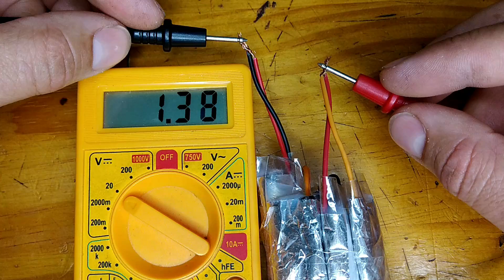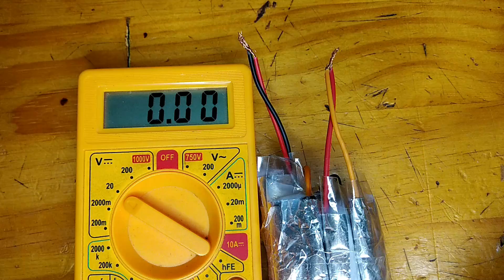Como Fazer uma Bateria Alcalina Recarregável de Carvão Ativado